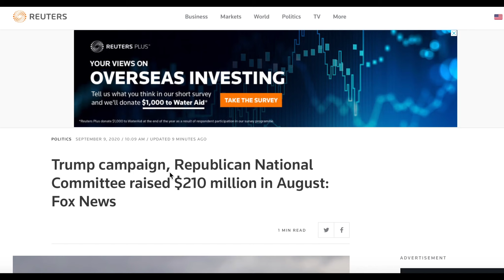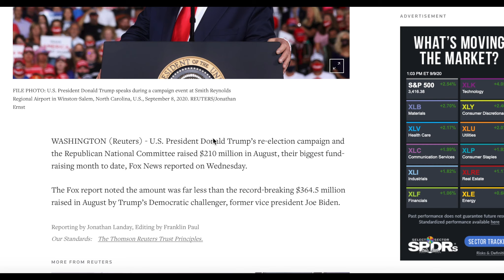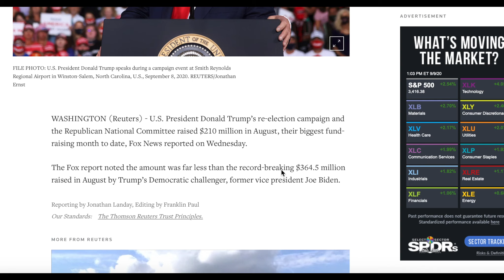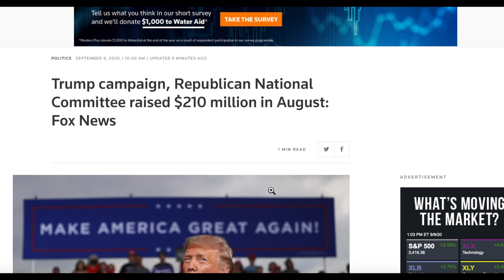8月美国两党筹款数出炉, 拜登创纪录, 比特朗普多筹了一半的钱; 筹款王特朗普接下来如何再吹嘘自己能吸金?